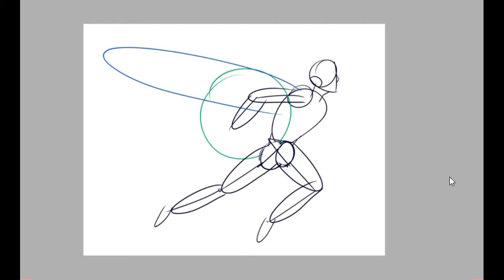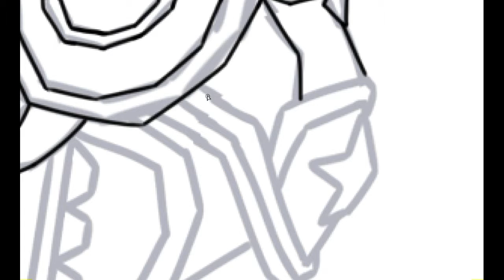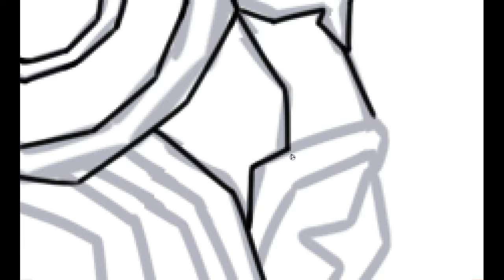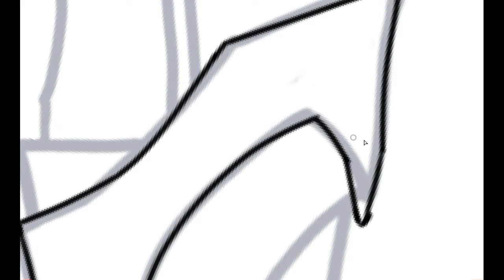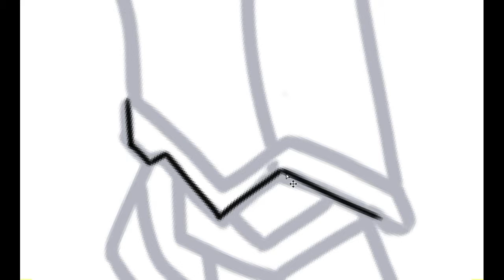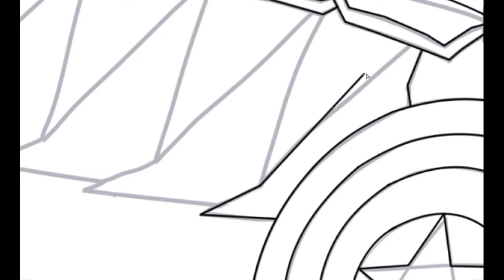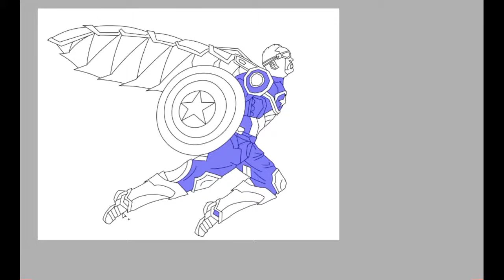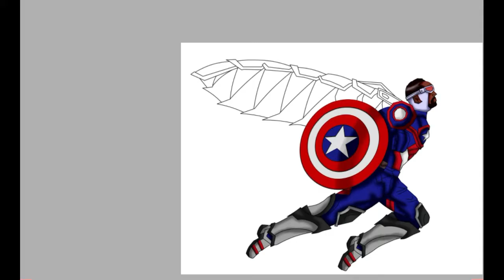Falcon (Cap. America outfit) 【SPEEDPAINT.FANART】/ Wonder Kamus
Hola que tal, a diferencia de la mayoria a mi si me gusto que falcon quedara como el nuevo cap, sin embargo la mayoria de personas esperaban que bucky tomara el manto y fuera el nuevo capitan america.